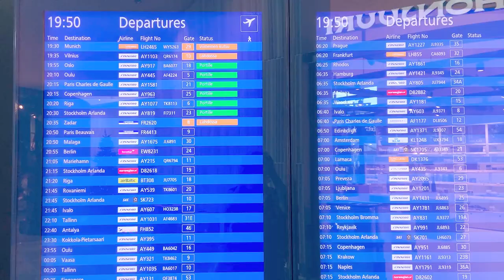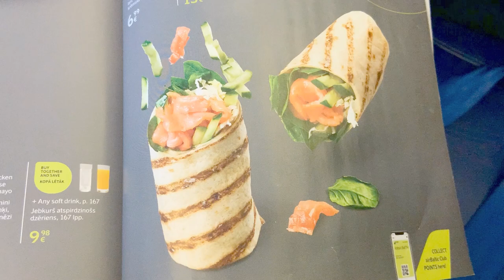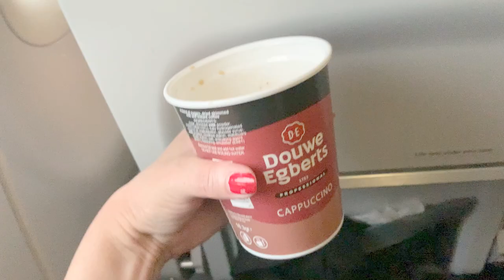AIR BALTIC (or not?) takeoff | HELSINKI to RIGA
Air Baltic BT308 taxi & takeoff in HEL Helsinki Airport and landing to RIX Riga Airport in the evening in late June.

Air Baltic operates flights from Helsinki and Tampere, Finland to various destinations. Some direct, others with a layover in Riga.

My life is in turbulence, but not in a bad way. Just as normal and safe as turbulence on flights. But because of that, I seem to be only flying between Finland and Serbia this year.
Especially with Air Baltic. And eating their airplane food more often than cooking at home.
And listening to their onboard music more than anything else.

Btw, their boarding song is not heard in this video (this was filmed with my old phone, that broken one, so bad audio, sorry), but if you want to hear it, here it is, by Mārcis Auziņš:

Air Baltic food on board is of course filmed here. If you have watched my previous videos, you might guess what it is. See in the video what was it!
Air Baltic doesn't offer complimentary meals, but I think the price-quality value is pretty good compared to many other airlines.
I shared the pricing with you again on this video.

I like Air Baltic, their tickets are reasonably priced, and the fleet is new, nothing to complain. And it's also only one airline that is operating fom Tampere, Finland at the moment. Hope they will keep the routes!

But, as an aviation geek I feel that flying has become quite boring.
Air Baltic operates with Airbus A220-300 only. They have 48 of them in their fleet.
I totally understand the reasons for that, but as a frequent flyer, I miss those times when it was always a surprise which aircraft I would step on today.

But here comes the surprise. Every little detail here is Air Baltic, announcements, food... but this plane isn't Air Baltic. It's Carpatair flying for Air Baltic.
After hundreds of flights I'm not sure, but this might be my first time to fly with them.

Carpatair is a wet lease airline which means it doesn’t operate its own routes but provides aircraft for other airlines.

P.S. Yes, I was again flying from Helsinki to Belgrade and this is the first leg from Helsinki to Riga. The latter part to Belgrade will be on another video.

I'd love to also grow to 1000 subs and get monetized so I could produce more of this content for you.

I equally appreciate every subscribtion, but of course do it only if you like to see more of my videos.